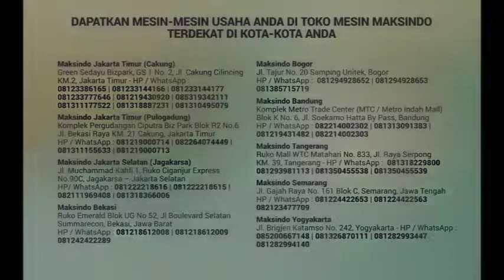TUTORIAL - Mesin Pencacah Rumput Multifungsi (Chopper) AGR-CH250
Mesin Pencacah Rumput Multifungsi. Salah satu mesin yang sangat penting di industri pertanian, peternakan dan perkebunan adalah mesin chopper atau yang biasa dikenal dengan sebutan mesin pencacah rumput. Mesin ini sangat membantu bagi petani dan pengusaha untuk mencacah atau merajang rumput dan aneka bahan lainnya. Walaupun mesin ini dinamakan mesin pencacah rumput, namun pada dasarnya mesin ini adalah mesin serbaguna untuk mencacah aneka jenis rumput, dedaunan, limbah makanan, jerami, bahan kompos dan aneka bahan lain yang bisa dicacah dengan pisau.

Kini telah hadir mesin terbaru dari Agrowindo, mesin pencacah rumput serbaguna (multi chopper) model AGR-CH250.

Bersama : SOFYAN